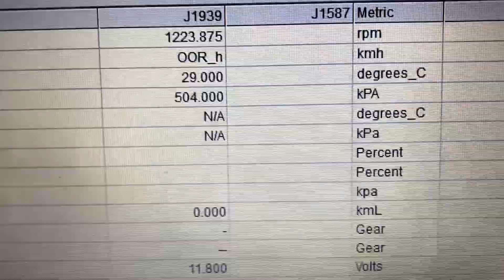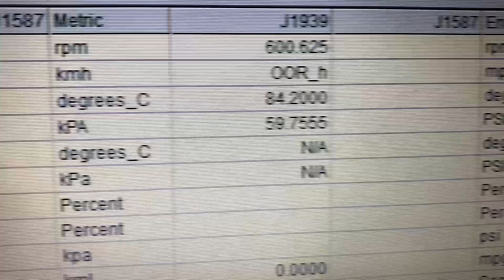DETROIT 2013 DD15 472906S0224500 8-03-21